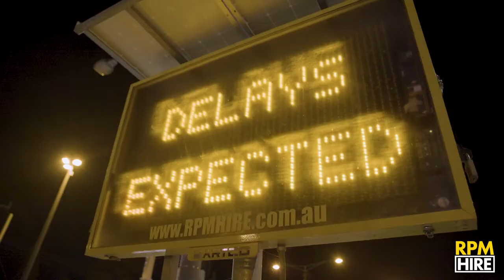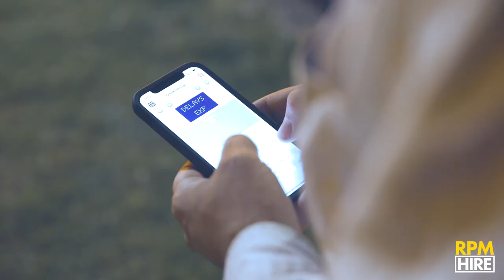RPM Hire - Traffic Management Equipment Hire Specialists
RPM Hire are traffic management equipment hire specialists.